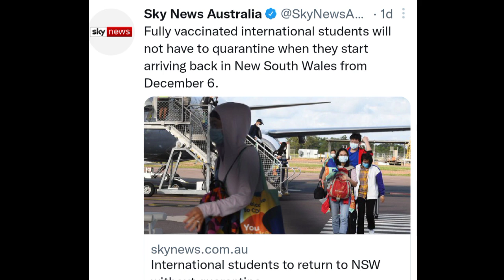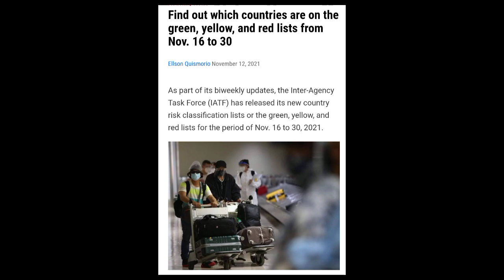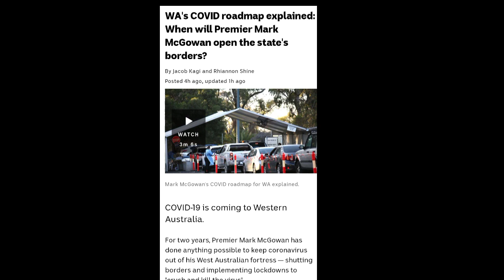Australia international Students Update 🇭🇲 ll No Quarantine ll WA & QLD latest Border Update 🇭🇲